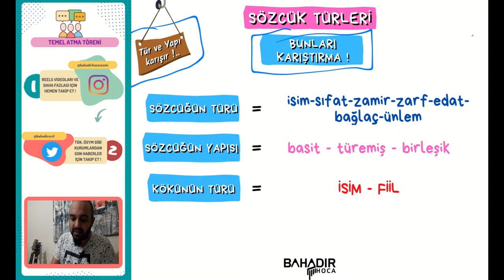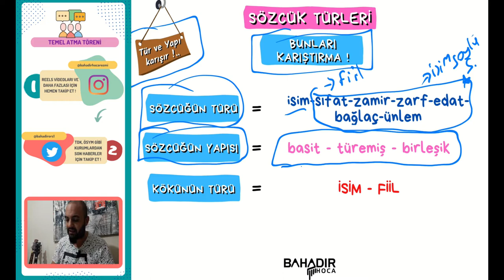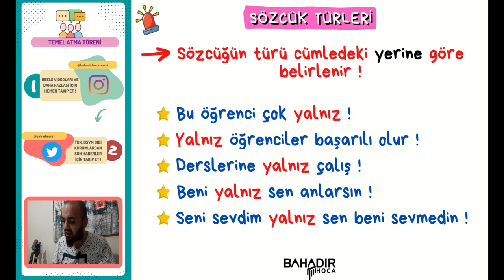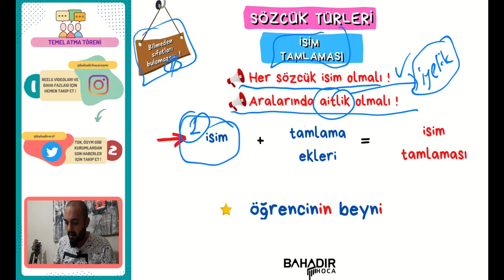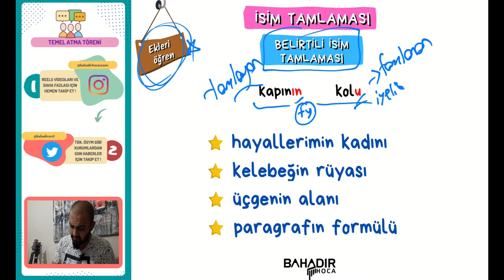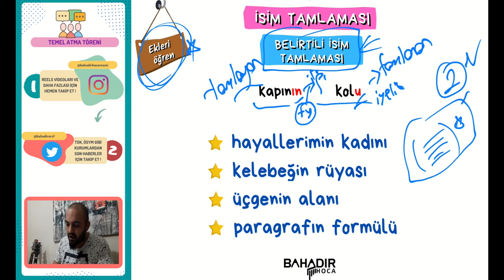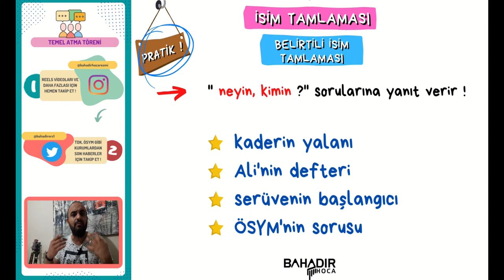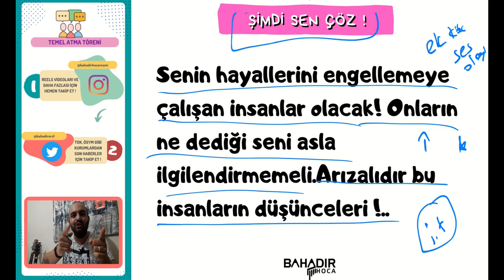20 GÜNDE TYT KAMPI | TEMEL ATMA TÖRENİ | 6. DERS | SÖZCÜK TÜRLERİ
* 20 Günde TYT Kampı Temel Atma Töreni kampının ilk videosuna hoş geldiniz!
* Bu videomuzda standart sapması yüksek bir konu var, SÖZCÜK TÜRLERİ !
** ÇEKİLİŞ İÇİN INSTAGRAMI TAKİP ET !..